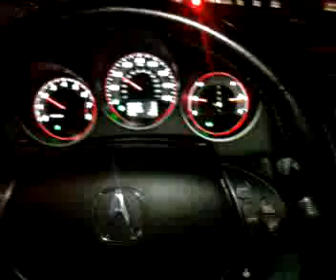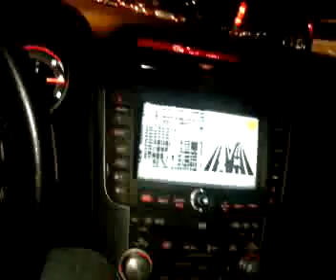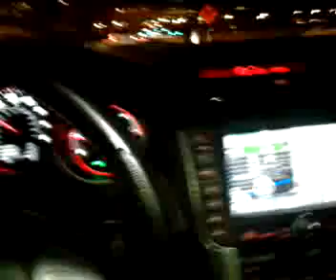Drivin to jbrauns wednesday